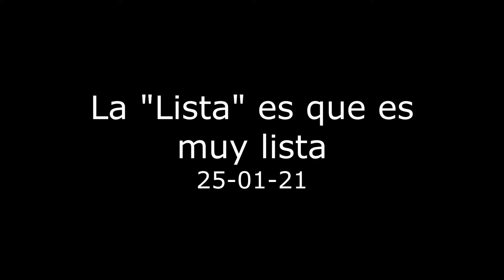La "Lista" es que es muy lista - 25-01-21